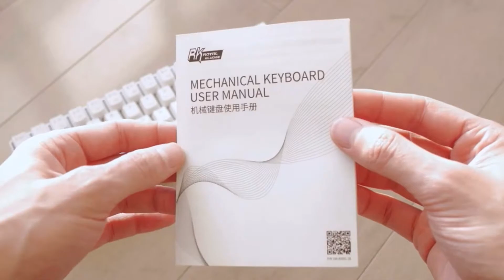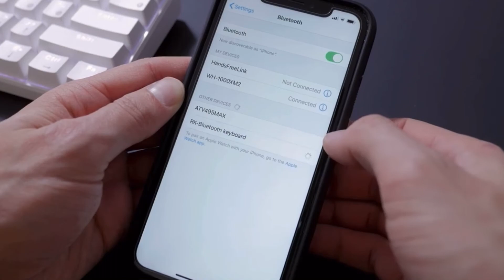🎋ЛУЧШАЯ МЕХАНИЧЕСКАЯ ИГРОВАЯ КЛАВИАТУРА С ALIEXPRESS RK61 WHITE 60% ROYAL KLUDGE MECHANICAL